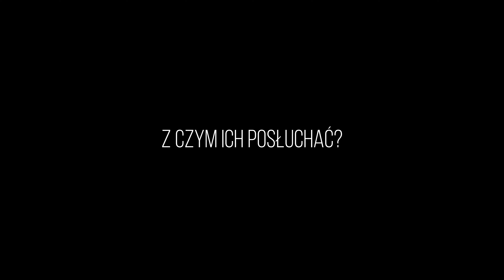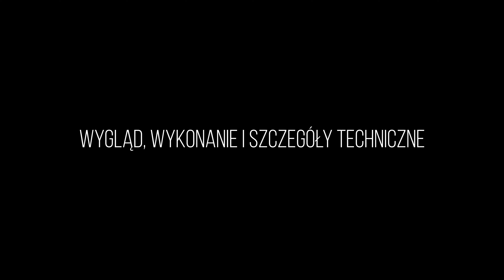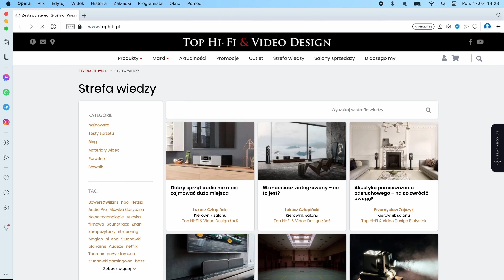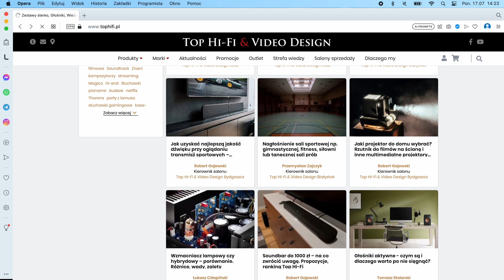Kolumny podstawkowe ELAC Vela BS403.2 - przyjemne brzmienie w dobrym stylu | prezentacja Top Hi-Fi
W dzisiejszym odcinku omawiamy kolumny podstawkowe ELAC Vela BS403.2 – głośniki, które świetnie łączą naturalne, linowe brzmienie z lekko ocieplonym basem i średnicą, co przekłada się na świetną muzykalność tych kolumn. Jeśli szukacie głośników podstawkowych, gwarantują solidną detaliczność brzmienia z przyjemnym, ciepłym graniem, te kolumny są zdecydowanie dla Was. W ELAC Vela BS403.2 znajdziecie zaawansowane technologie, w tym nowego tweeter wstęgowy JET 6), który sprawi, że Vela BS 403.2 spełnią oczekiwania nawet najbardziej wymagających melomanów.

W  wooferze kolumn ELAC Vela BS403.2 zastosowano papierowo-aluminiową membranę AS XR (Paper and Aluminium Sandwich eXtended Range). Dzięki powierzchni o strukturze kryształu znacząco udało się usztywnić konstrukcję, która jest w stanie zapewnić klarowne brzmienie z precyzyjnym i energicznym basem.

Więcej szczegółowych informacji na temat kolumn podstawkowych ELAC Vela BS403.2 dotyczących samego brzmienia, parametrów technicznych, technologii oraz tego do w jakich przestrzeniach i z jakimi wzmacniaczami sprawdzą się idealnie – znajdziecie w niniejszym odcinki. Zapraszamy serdecznie!

0:00 Wstęp
1:06 Brzmienie
4:01 Z czym ich posłuchać?
5:19 Wygląd, wykonanie, i szczegóły techniczne
7:56 Podsumowanie